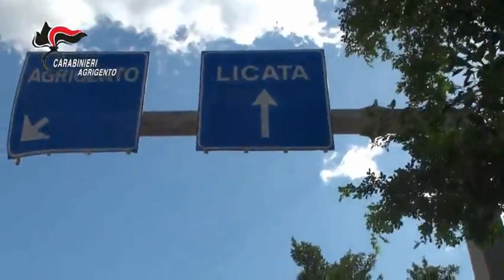Agrigento Rubano legna dai boschi della Regione a Naro, arrestati